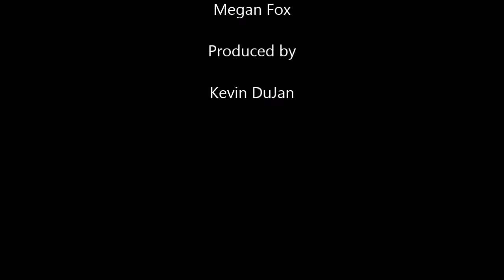2015-04-19 = Hemant Mehta "Friendly Atheist" meets Megan Fox -- TRAILER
Hemant Mehta, "The Friendly Atheist", and Megan Fox sit down together in the Orland Park Public Library for a chat about the child porn accessed in the library, the library's response to the problem, and the way that atheists have treated Mrs. Fox online.